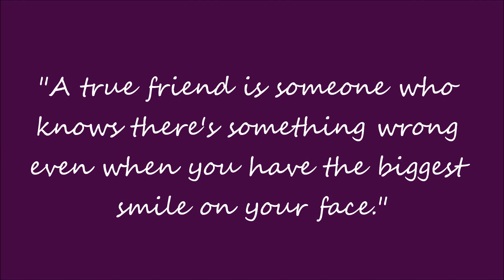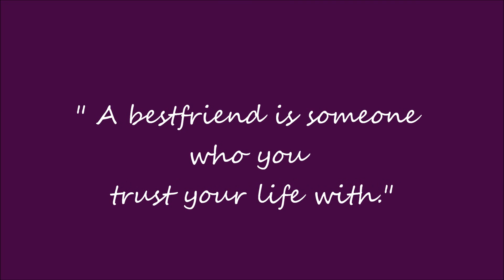Bestfriend Tag | Krazyrayray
This is my bestfriend named Nicole! I call her Nicolie Olie! If you have a bestfriend you should do this tag with them and then leave a video response to this video!:)